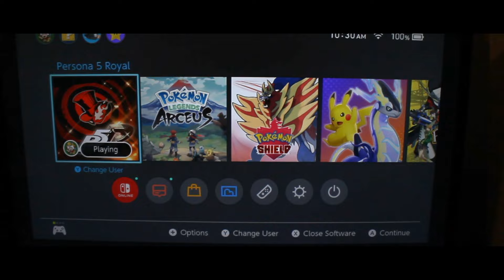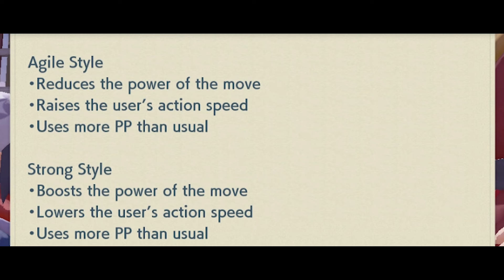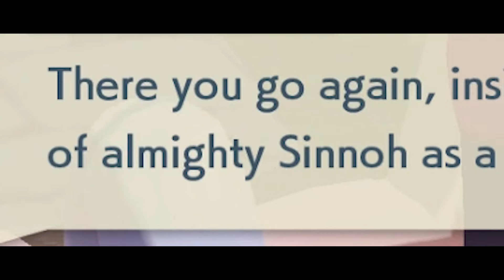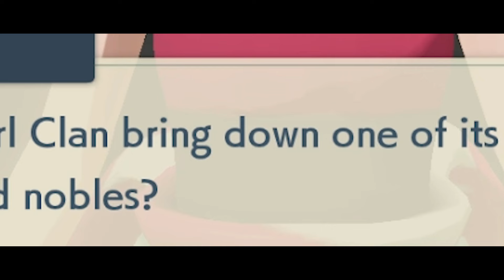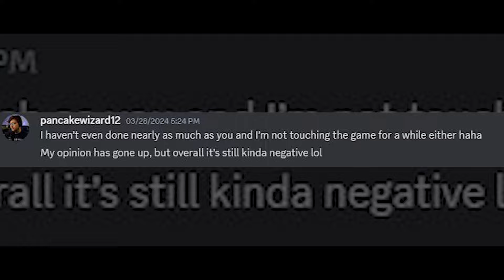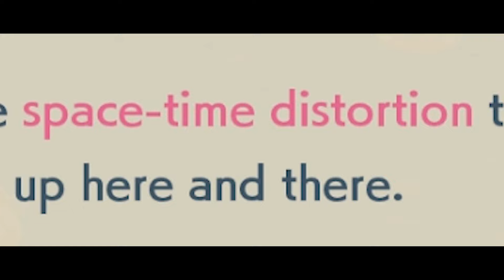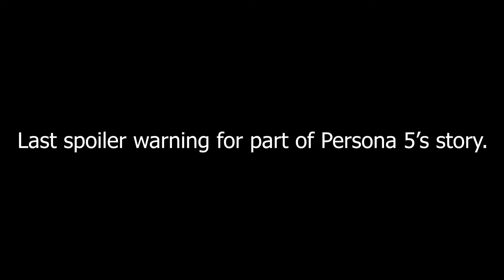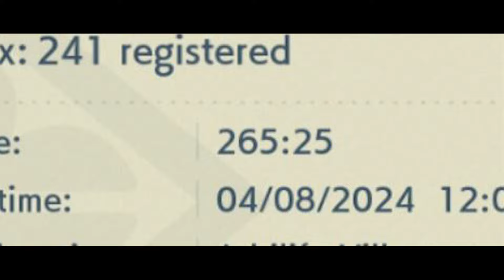Legends Arceus was Never a Pokemon Game... | Shady Script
I've spent the last month playing Pokemon Legends Arceus, and I have a lot of opinions due to me recognizing a couple mechanics from another series being used in this game.  So I'm very excited to finally share my thoughts final thoughts on the game.

Intro 0:00
My main issue 0:15
The story 7:39
Final Thoughts 32:36